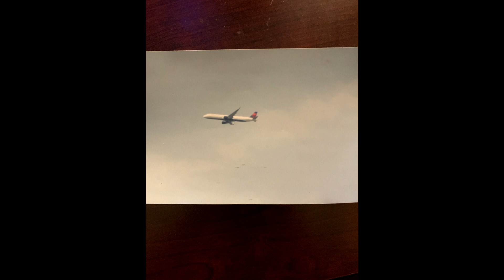keytothesky - Yogi B